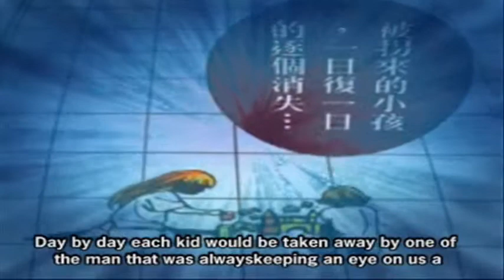KOF R.O.N. Episode 3 part 1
Nameless:RurouniStarchild
Angel:ImmaRobotYo
Rugal: IoriGaara
K': IoriGaara
Kula:ImmaRobotYo
Maxima:IoriGaara
Whip/Muchiko :Iruka Lucia
Diana: Pukines
Isolde: Pukines
Heidren: Scrik
Leona: Pukines
Ralf:RurouniStarchild
Clark: IoriGaara

Diana mugen created by Sky79

Episode 3 : Painfull Memories

K' and Hi Teamn when to Torres vedras to enjoy a festival, remebering past events.
In the mean time The Ikari team is investgating who attacked Krauser